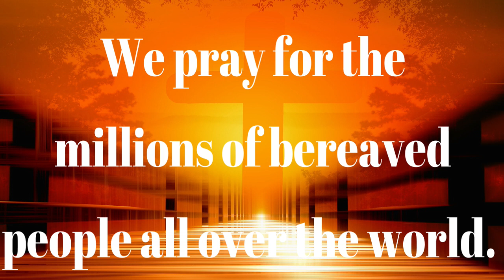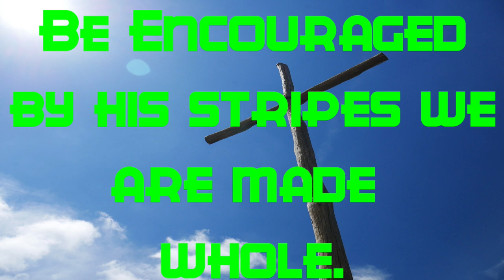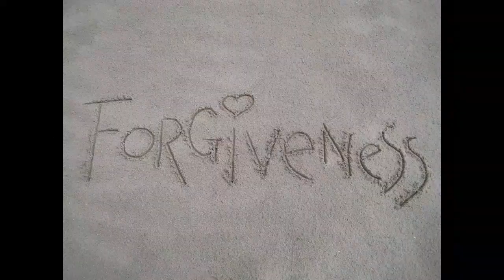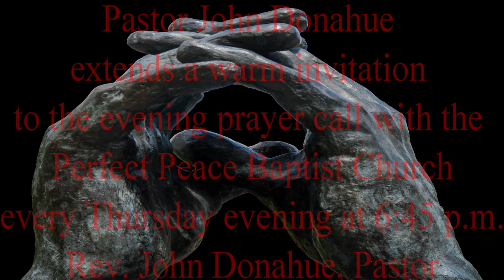1 05 2023 E Prayer 9 14m Final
May this the most prosperous year that you have ever experienced.

This is Elder Clarence Blair praying during the Thursday evening prayer call of the Perfect Peace Baptist Church, Chicago, IL, Elder John Donahue, Pastor on 05 Jan 2023 @ 7:00 pm (CST).

All are welcome to join in.

Just dial toll free...(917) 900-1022,,,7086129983